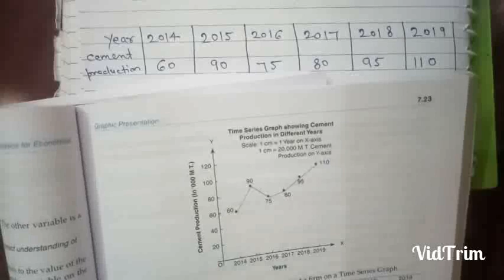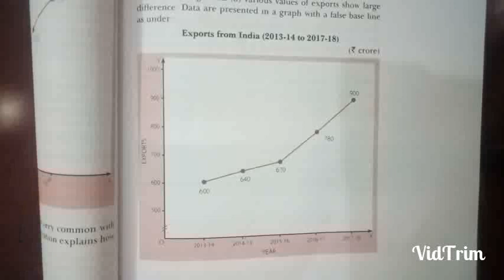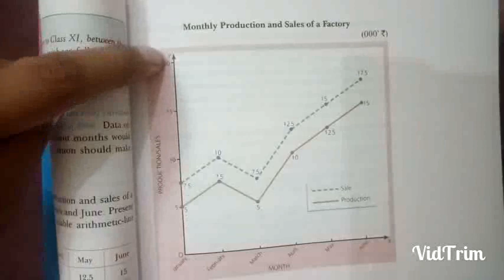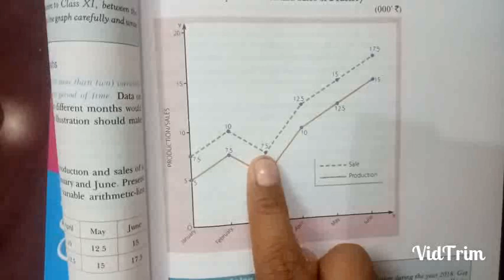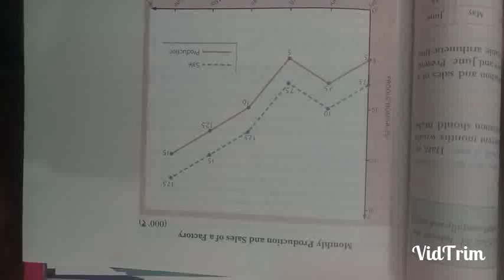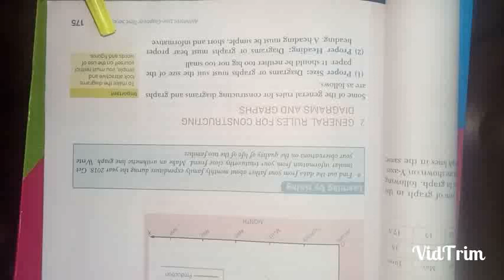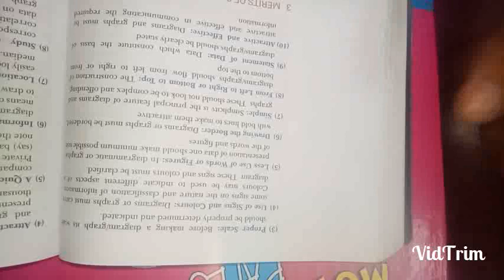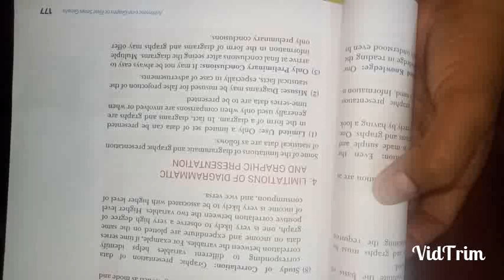Class 11 chapter 8 Time series graphs by Arti sharma